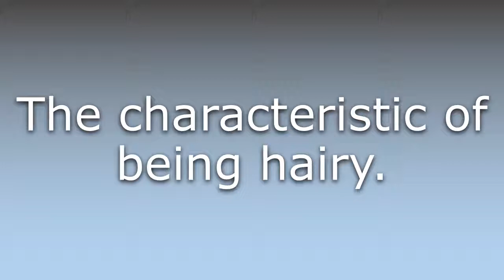What does Hairiness mean?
What does Hairiness mean in English? Learn the meaning of the word Hairiness! How to Pronounce Hairiness. Expand your vocabulary, learn words.